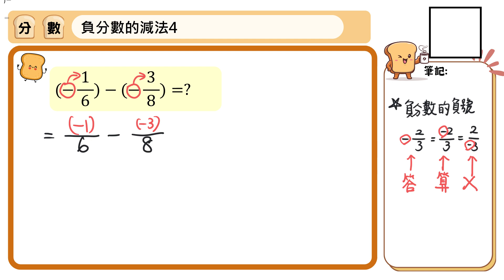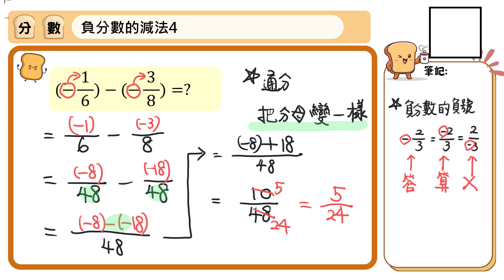【國中數學基礎能量吐司】分數052